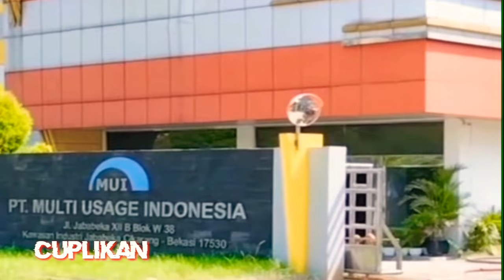PT Di Jababeka Multi Usage Indonesia (MUI) 11 Mobil Damkar Turun Lansung Memadamkan api Hari ini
PT Multi Usage Indonesia (MUI) di Jababeka Kebakaran, 11 Damkar Turun ke Lokasi

 Senin, 16 Mei 2022 pukul 14.32
Petugas pemadam kebakaran berusaha memadamkan api di PT Multi Usage Indonesia, Jababeka, Cikarang, Senin, 16 Mei 2022.
Sebanyak 11 mobil pemadam kebakaran wilayah Kabupaten Bekasi, diterjunkan untuk menjinakkan api yang membakar sebuah pabrik PT Multi Usage Indonesia (MUI), Senin, 16 Mei 2022.

PT Multi Usage terletak di Kawasan Industri Jababeka, Desa Harjamekar, Kecamatan Cikarang Utara, Kabupaten Bekasi.

Berdasarkan informasi yang diterima Pojokbekasi.com, bahwa pabrik tersebut merupakan tempat pembuatan stiker berbahan plastik.

Dalam kejadian tersebut pemadam kebakaran menurunkan 7 unit dari Kabupaten Bekasi, tiga dari Jababeka, satu unit dari Jababeka Listrindo

Kepala Damkar Jababeka, Dharma Wijaya, menjelaskan belum diketahui penyebab kebakaran. Dugaan sementara korsleting listrik, Namun masih dalam penyelidikan lebih lanjut.

“80 persen bangunan hangus terbakar, untuk kendala, tidak ada kendala,” jelas dia.

“Namun dikarenakan bangunan sangat luas dan banyaknya material yang mudah terbakar api sulit dipadamkan,” ungkap Dharma.

Dharma menerangkan, api pertama kali berasal dari Line pabrik yang saat itu sedang produksi.

Dia belum bisa memastikan ada atau tidaknya korban luka akibat kejadian itu sendiri

Dirinya menyebut api diduga dari line pabrik yang saat itu sedang produksi, dan dirinya untuk sementara belum memastikan ada atau tidaknya korban luka dalam peristiwa tersebut.

“Dalam kejadian ini, ada beberapa line yang produksi dan sejumlah karyawan yang sedang bekerja di dalam, dan saat ini dalam proses pendinginan sebelas mobil pemadam kebakaran,” terangnya.

Sampai saat ini, petugas pemadam kebakaran dari wilayah Kabupaten Bekasi masih berupaya memadamkan api di lokasi kejadian. (dil)

PT multi usage Indonesia
PT multi usage Indonesia terbakar
PT multi usage Indonesia terbakar hari ini
PT MUI
PT mui terbakar
Jababeka
PT Jababeka

Kebakaran di Cikarang#pemadam kebakaran#PT Multi Usage Indonesia